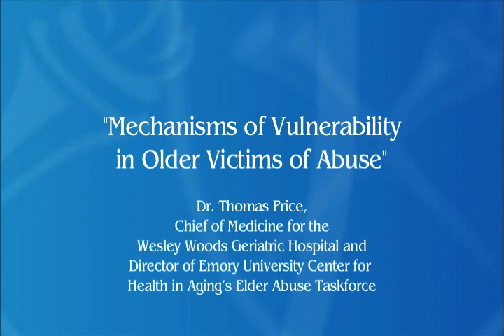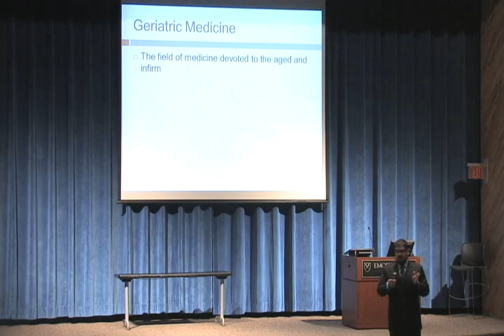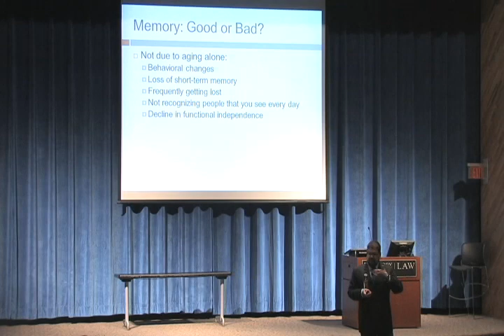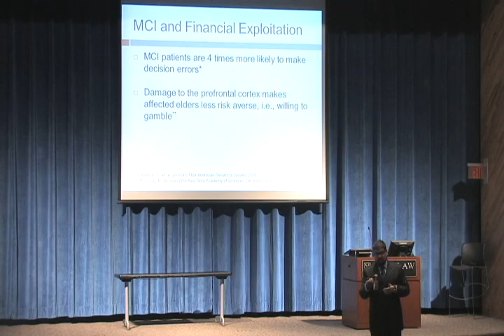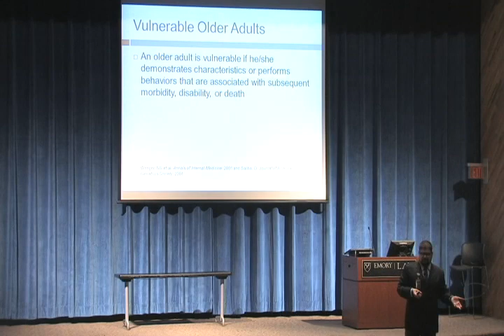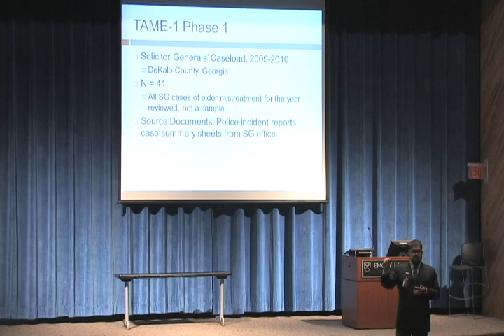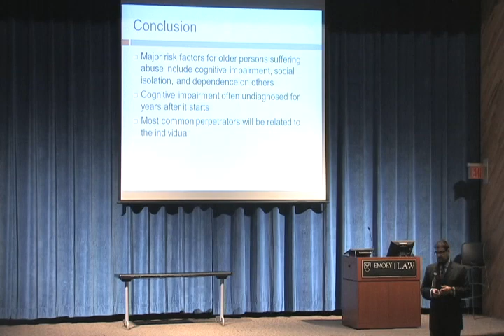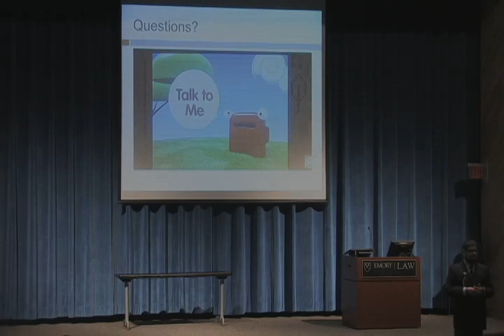"Mechanisms of Vulnerability in Older Victims of Abuse"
Combating Elder Abuse Conference
Emory University School of Law, October 11, 2012
Session 3: Dr. Thomas Price, Chief of Medicine for the Wesley Woods Geriatric Hospital and Director of Emory University Center for Health in Aging's Elder Abuse Taskforce